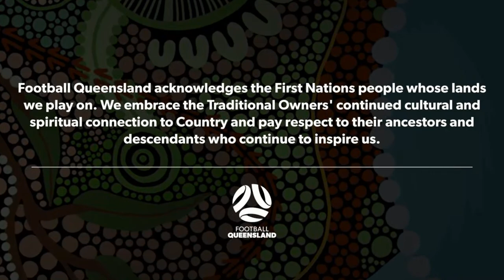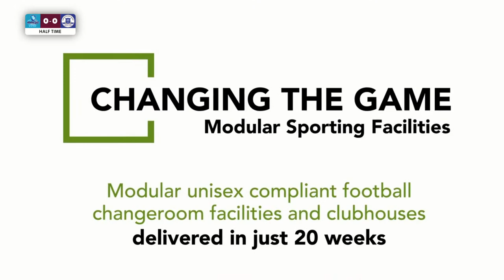FQPL 2 Men's R22 - Magic United vs. Surfers Paradise Apollo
5:00 PM - Sunday, 21 August